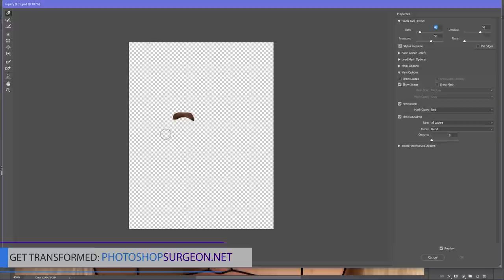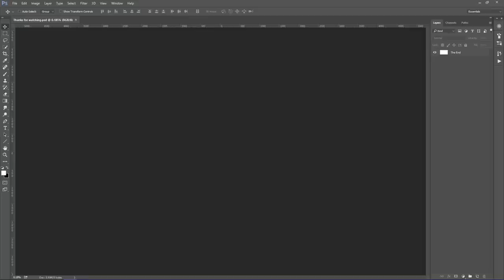Is EMILIA CLARKE Perfect? (Game of Thrones)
Do you like Emilia Clarke better before or after she is edited to fit the Photoshop Surgeon Perfection Mask? Are you looking forward to the final season of Game of Thrones?